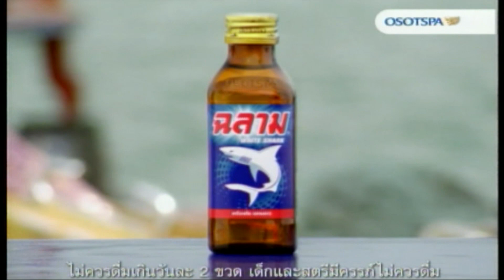จันทร์พันดาว : ทับทิม | แอม | ชิงแชมป์ประจำเดือน ป้ายาหยี | โหน่ง | กฤษ [8 ก.ย. 57] (1/4) Full HD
การชิงแชมป์ประจำเดือน ของการแข่งขันร้องเพลงของเวทีแห่งมิตรภาพ ที่ใช้เสียงเพลงในการเยียวยาชีวิตของนักสู้ชีวิตทั่วประเทศ

ดารารับเชิญ ทับทิม อัญรินทร์ ธีราธนันพัฒน์ และ แอม พีรวัศ  กุลนันท์วัฒน์
ผู้แข่งขัน หมายเลข 19 ป้ายาหยี อินทจักร อายุ 59 ปี
    อาชีพ :  ขายพวงมาลัย
    ร้องเพลง : “ฝนหนาวสาวครวญ"
    ความฝัน : จะนำเงินไปรักษาตัว
  หมายเลข 21 โหน่ง ดำเดิน ทะหลวย อายุ 42 ปี
    อาชีพ :  ก่อสร้างและรับจ้างทั่วไป
    ร้องเพลง : "พี่มีแต่ให้"
  หมายเลข 23 กฤษ กฤษณา พิมพ์พรรณ อายุ 35 ปี
    อาชีพ :  ว่างงาน
    ร้องเพลง : “นกจ๋า"
    ความฝัน : จะนำเงินไปซื้ออุปกรณ์ดูแลลูก

ช่วงที่ 1/4 เพลง "ฝนหนาวสาวครวญ" โดย หมายเลข 19 ป้ายาหยี อินทจักร
ช่วงที่ 2/4 เพลง “พี่มีแต่ให้” โดย หมายเลข 21 โหน่ง ดำเดิน ทะหลวย
ช่วงที่ 3/4 เพลง “นกจ๋า” โดย หมายเลข 23 กฤษ กฤษณา พิมพ์พรรณ
ช่วงที่ 4/4 ประกาศผลผู้ได้รับคะแนนโหวต ได้รับรางวัล 20,000 บาท

ติดตามความเคลื่อนไหวและร่วมแสดงความคิดเห็นได้ที่  facebook : janpandao

154 ลาดพร้าว ซอย 107 แขวงคลองจั่น เขตบางกะปิ กรุงเทพฯ 10240
154 Ladprao Road (Soi 107) Klongjan, Bangkapi, Bangkok 10240 Thailand